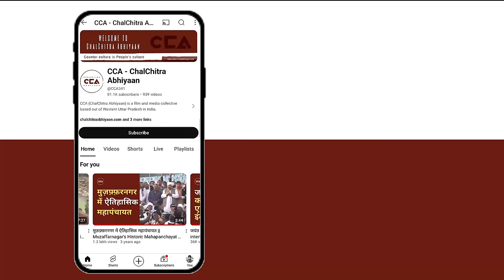खीरी में अजय मिश्र टेनी पर क्या बोला सिख समाज?| What are Kheri Sikhs saying about Ajay Mishra Teni ?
चलचित्र अभियान की टीम लोकसभा चुनाव में यूपी की अलग-अलग लोकसभा सीटों पर चुनावी यात्रा कर रही हैं, जिसके चलते चलचित्र अभियान की टीम यूपी की खीरी लोकसभा सीट पर पहुंच चुकी हैं।
खीरी लोकसभा सीट पर बीजेपी से गृह राज्य मंत्री अजय मिश्र टेनी, इंडिया गठबन्धन से उत्कर्ष वर्मा और बीएसपी से अंशय कालरा को टिकट मिला हैं।
चलचित्र अभियान की टीम खीरी लोकसभा सीट के सिख बाहुल्य गांव मिर्चिया गांव में गांव के लोगों से बात की। सिख समाज के लोगों का कहना है कि टेनी को दोबारा से टिकट मिलने से लोगों में काफ़ी गुस्सा हैं। सिख समाज के लोगों का ये भी कहना हैं कि इस बार हम बदलाव चाहते हैं।

Chal Chitra Abhiyaan is undertaking election journeys to different Lok Sabha seats in Uttar Pradesh, as a result of which CCA team has reached the Kheri Lok Sabha seat in Uttar Pradesh.
In the Kheri Lok Sabha seat, Home State Minister Ajay Mishra Teni from BJP, Utkarsh Varma from India Alliance, and Anshay Kalra from BSP have been given tickets.
CCA  spoke to the people of Mirchiya village, a Sikh-majority village in the Kheri Lok Sabha seat. People of the Sikh community say that people are quite angry with Teni getting the ticket again. People of the Sikh community also say that this time we want change.